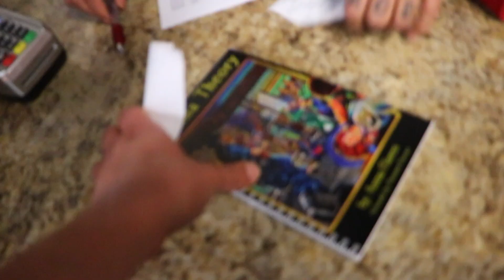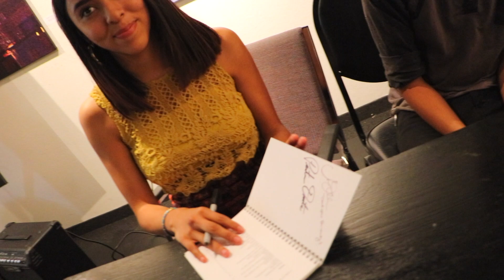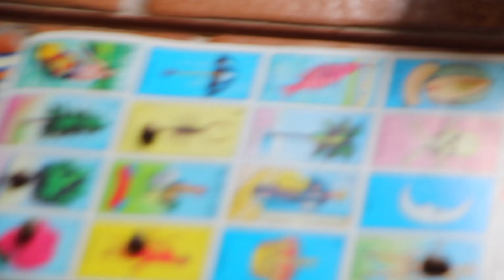Ojalá Pocha Theory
Shouts out to Julia for inviting me to preform at Owls Club